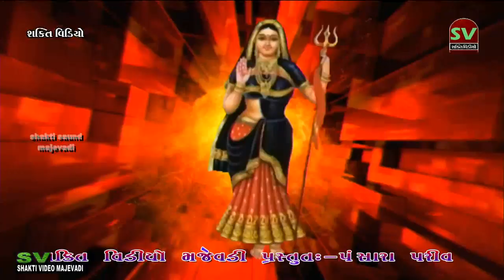ધોરાજી ગામે || પંચારા પરીવાર નો માંડવો || કલાકાર જીવરાજભાઈ કુંઢીયા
શક્તિ સાઉન્ડ મજેવડી & શક્તિ વીડિયો મજેવડી અશ્વિન અરવિંદ & વીજય પરમાર મો ૯૭૨૭૪૨૯૯૩૬